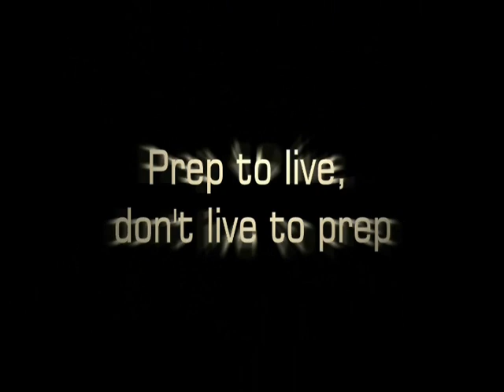ULTIMATE SHTF GENERATOR. NO STOPPING THIS BIG DIESEL! 4 TURBOS! 16 CYL. 2340 HP!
ETprepper got a new generator! Haha, I had some fun with this.
2340 HP, 1.5 million watts! A very serious genset! It's even EMP proof. Why? It's a 1991 with no electronics to fry. This is the last of the 2 cycle Detroit 16 cyl diesels It burns 110 gallons of diesel per hour! This should keep the girls hair dryers going!
Preppers love this stuff: Hiking, camping, campers, RV cabin in the woods farm SUV pickup truck  "clean drinking water" "water filters" "RO water" off grid survivalist don't worry about an EMP,  they have emp proof cars or trucks. The duramax powerstroke cummins 6.5 detroit electronic "diesel engines" will fail in an EMP. 6.2, 6.5, 5.9 Cummins and all other mechanically injected turbo diesels that are ready for the big event!  Ready for December 21st 2012  12/21/2012 Don't worry the doomsdayers will get it wrong! AND THEY DID! God is still in control! The bible is just as relivant as 1000 years ago.
We love our hardware:Guns, knives bobcat skidsteer chain saws
terex new holland construction equipment Caterpillar  volvo off grid diesel generator slow speed metro lister listeroid All that stuff Macgyver would use  inland duct tape 4 everything dig a cave underground with solar power and burning a fire to keep warm. EMP electro magnetic pulse is what a powerless government will use as a extreme measure. Then we will have to hide in our big wine cellar or underground shipping container in the woods. We will have to go hunting and start using our hidden grain storage knive knives gun & ammo for the ak47. The military m6 tank, aircraft with night vision thermal vision hardware will bag suburban living & cities. We are preceived more dangerous! Oh and when marshall law starts, we need these things too: "bug out bag" "bug out vehicle" BOV even an armored car for our money gold and silver. Preppers survive because of being ready and fitness. Also we do need to play:  Recreation like Disney movies a hamburger on the BBQ grill a deer shot ,pheasant, ice cream...all the good stuff.  Girls clothes, shoes, heels, designer dress, all that fufu stuff is done for. Basic necessities good bad ugly food clothing shelter, companion friends that God loves, the bible and our faith in Jesus Christ. He died for your sins. Bible study & fellowship is important, keep it up no matter what! Homesteader needs to be homesteading &  homeschooling their little ones. Bus or RV converted to a bug out vehicle BOV. A cabin in the woods is a retreat a hidden home All these things are important to some, some are important to all.
ETprepper